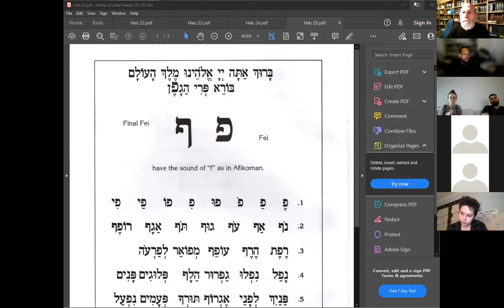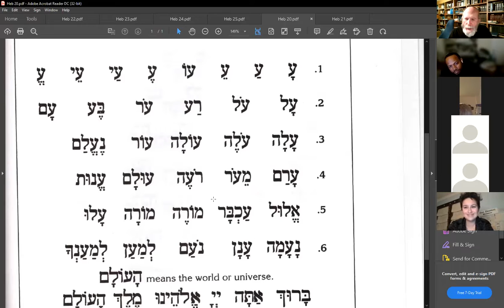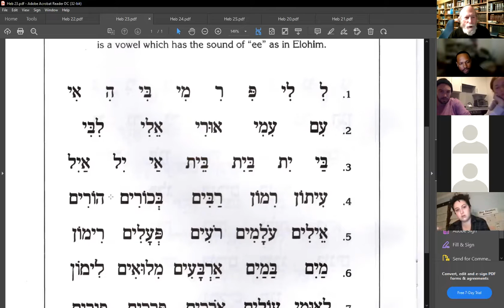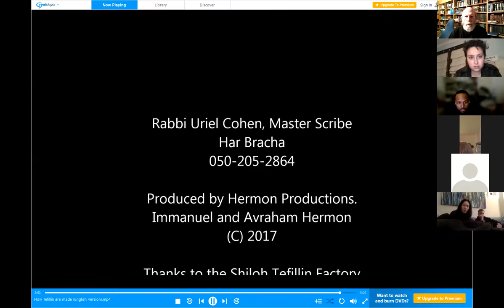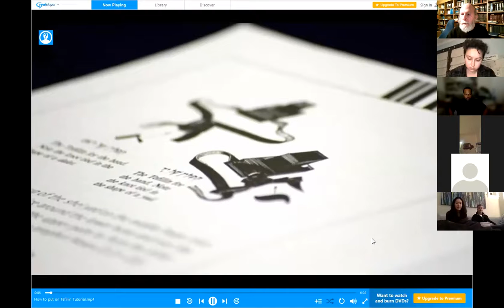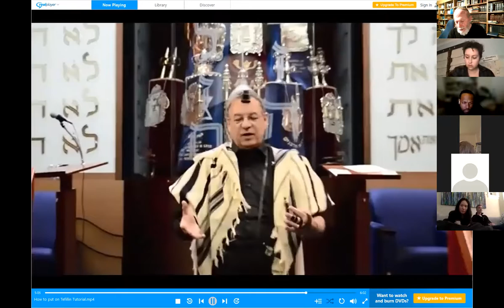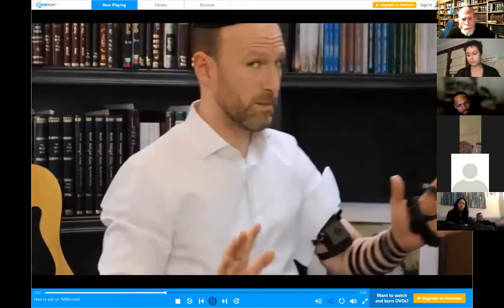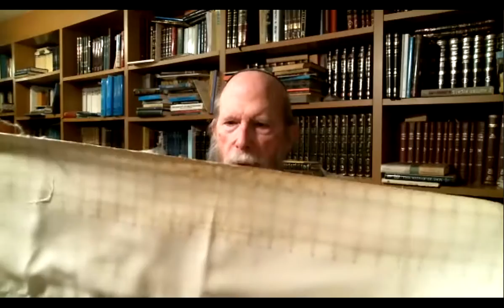nov 17 2021